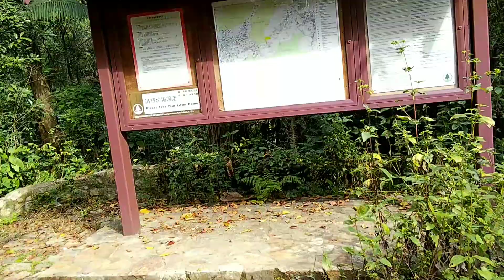TAI TO YAN TRAIL||THE RAZOR RIDGE HIKE HK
Tai To Yan is a remote 10km through-hike found in the new territories of Hong Kong. As with many Hong Kong hikes, it begins with an intense quad-burning stair section. Once you conquer the immediate incline the remainder of the hike is relatively flat and the trail winds its way through a dense, atmospheric forest before bringing you back down to the hustle and bustle of Fanling.

HOW TO GET TO THE TAI TO YAN HIKE
Take the MTR to Kam Sheung Railway Station.
Catch the 64K bus to Kadoorie Farm Bus Stop.
The trailhead is on the side of the road (same side the bus will drop you) where you will find a big map on a signboard.
Follow the signs to Tai To Yan summit.